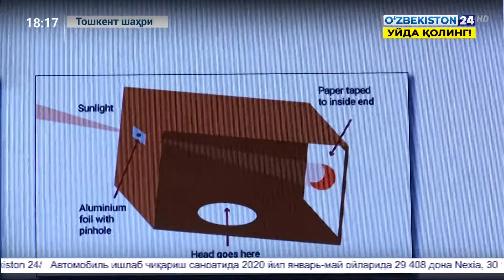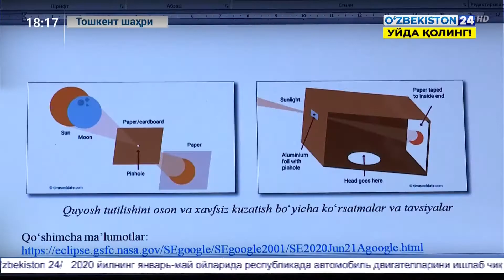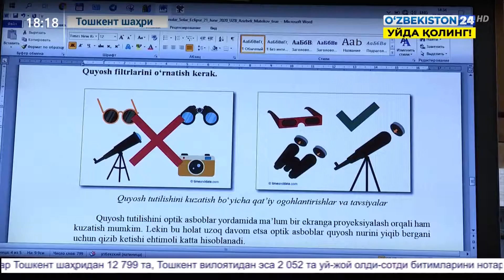Ҳалқасимон қуёш тутилиши - бу ноёб ҳодисага қачон ва қай тарзда гувоҳ бўлиш мумкин?